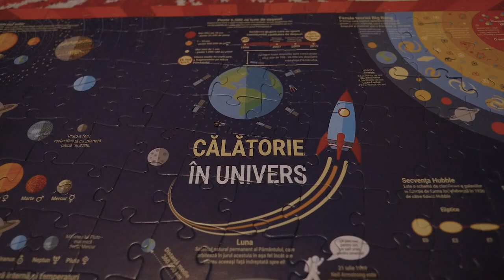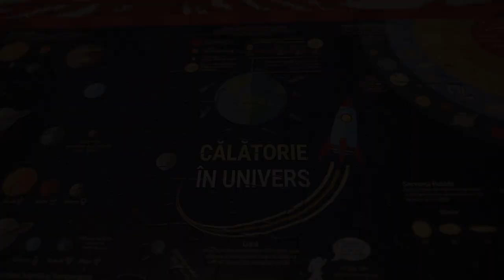Puzzle Cosmos - Calatorie in Univers